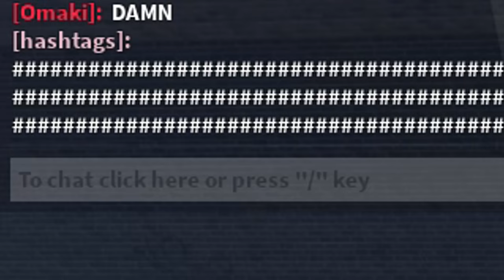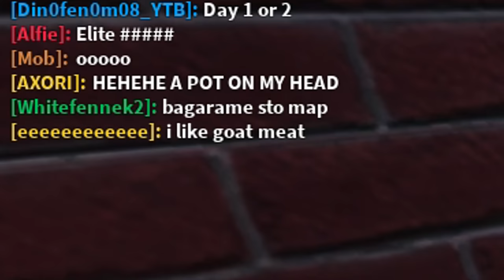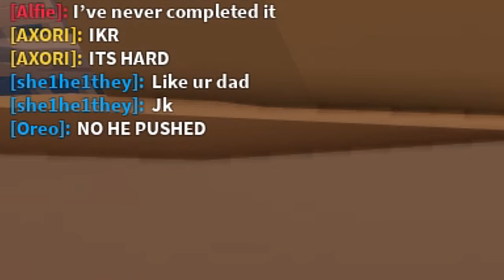Roblox Squid Game BUT It's in HARD Mode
Join me on adventure Gmod Darkrp Trolling, Gmod funny moments, and Gmod darkrp Hacking catch hackers on the server, Garry's mod Admin abuse Bitcoin mining/ miners. Gold mining unturned roleplay and lots of gaming content